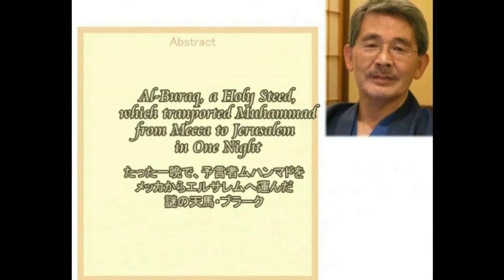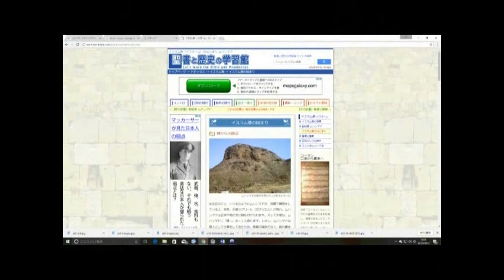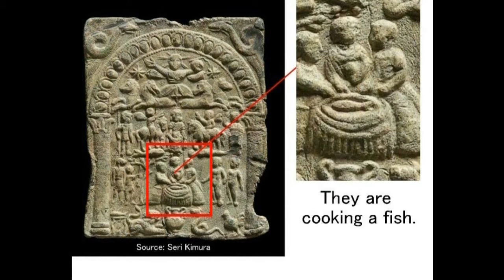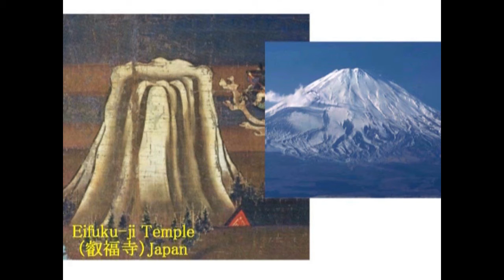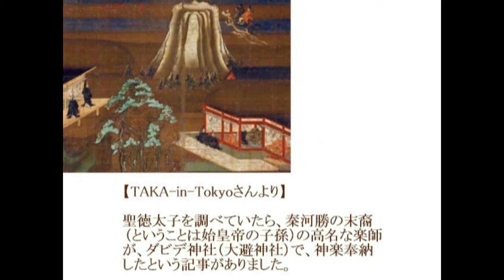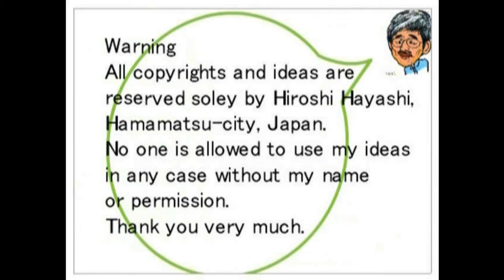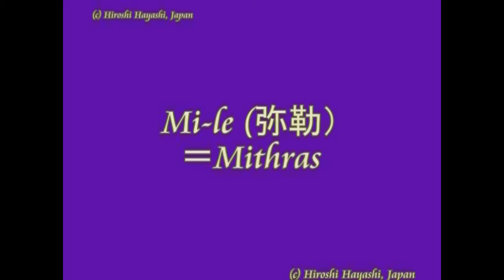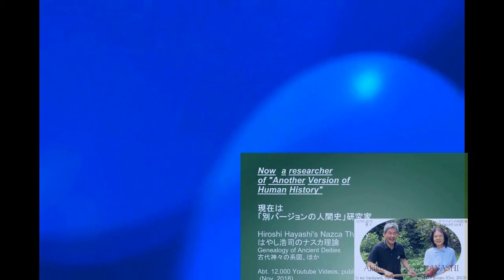3136【12再】Mysterious Line that links Horyuji with Devils Tower日本の法隆寺とデビルズ・タワーを結ぶ謎の点と線by Hiroshi Hayas